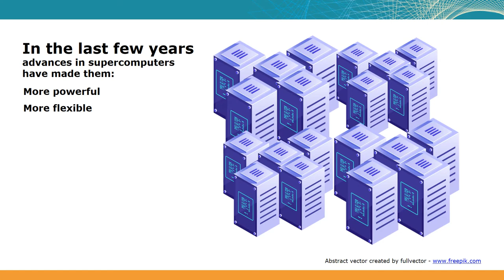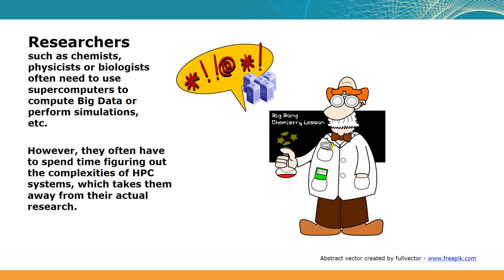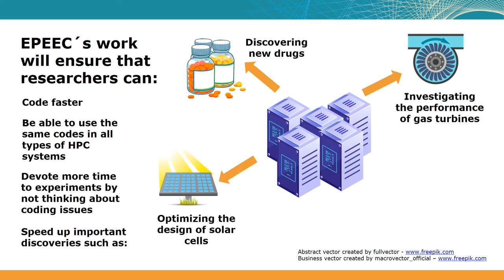How does EPEEC impact our daily lives?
EPEEC, which stands for European joint Effort toward a Highly Productive Programming Environment for Heterogeneous Exascale Computing, is working to make HPC codes highly productive, help HPC perform computations better and faster and make sure that HPC systems are energy-efficient.

EPEEC´s work will directly benefit researchers by allowing them to code faster and be able to use the same codes in all types of HPC systems. Most importantly, they will be able to devote more time to experiments by not thinking about coding issues. This in turn will speed up important discoveries such as discovering new drugs, investigating the performance of gas turbines, optimizing the design of solar cells, improving the efficiency of semiconductors, and many more.